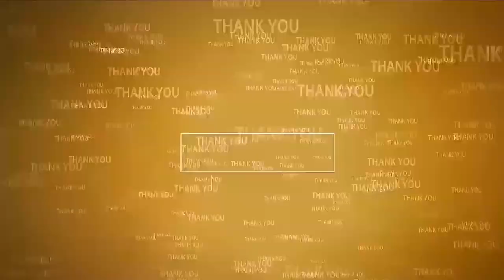ఈ సారి మాట‌లుండ‌వ్‌...వెండి తెర‌మీద చూపిస్తాం | Janasena Leaders on Kethamreddy Vinod Reddy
- ఇలాంటి వాళ్లు వ‌ల్ల మీ గౌర‌వం పోద్ది
- వినోద్‌రెడ్డిపై ధ్వ‌జ‌మెత్తిన‌ నెల్లూరు జ‌న‌సేన నేత‌లు